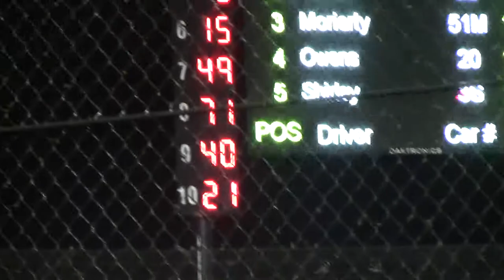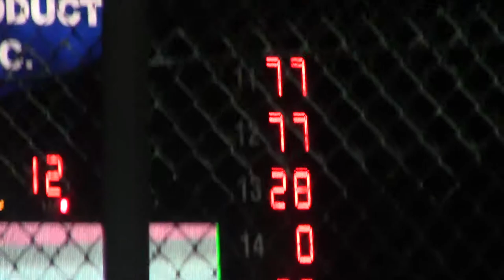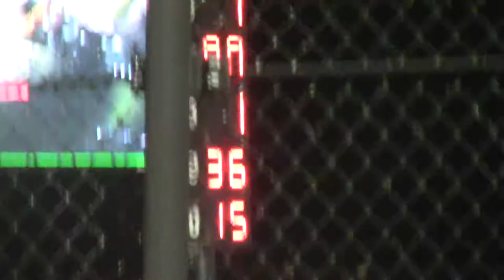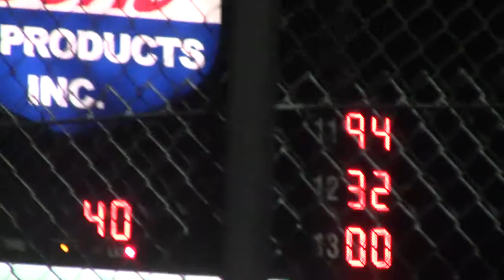LOS Late Model A Main 5/25/18